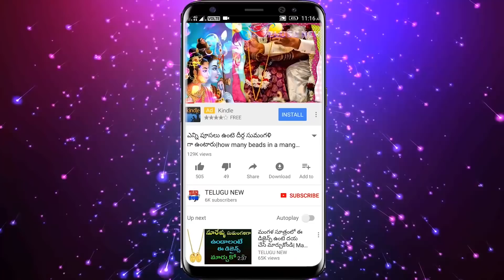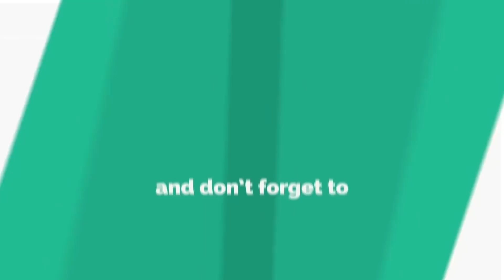రేపు ఆదివారం ఈ నెలలో చాలా శక్తి కలిగిన రోజు ఈ చిన్న పని చేస్తే ఎలాంటి కష్టాలు ఉండవు డబ్బు వస్తుంది